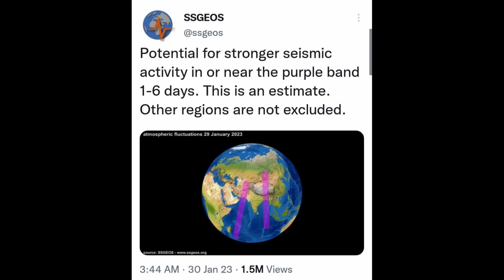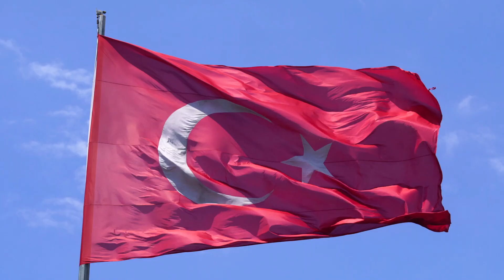DID EARTHQUAKE IN TURKEY-SYRIA CAME DUE TO HAARP TECHNOLOGY?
NISHTAR TV
EARTHQUAKE IN TURKEY AND HAARP TECHNOLOGY
TurkeyEarthquakeInsideStory|HaarpTechnologyRealityExposed
HOWDIDHEPREDICTTURKEYEARTHQUAKE?WASH.A.A.R.PUSED?